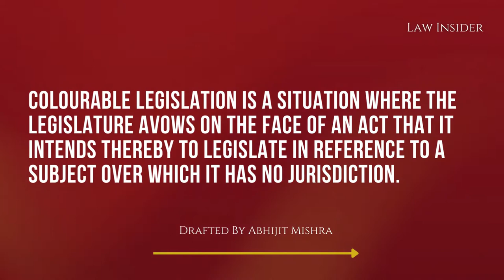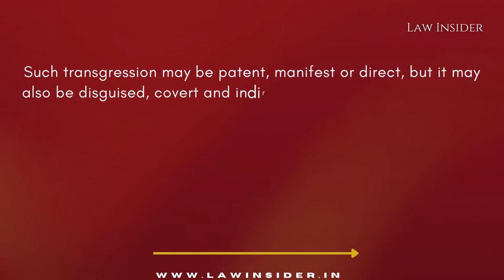[Landmark Judgment] K.C. Gajapati Narayan Deo v. State of Orissa 1954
Law Insider Judgments

Court- Supreme Court of India
Citation- K.C. Gajapati Narayan Deo v. State of Orissa 1954 SCR 1

Honourable Supreme Court of India has held that Colourable Legislation is a situation where the legislature avows on the face of an Act that it intends thereby to legislate in reference to a subject over which it has no jurisdiction. However if the enacting clauses of the Act bring the legislation within its powers, then such Act cannot be considered ultra vires.

Drafted By- Abhijit Mishra